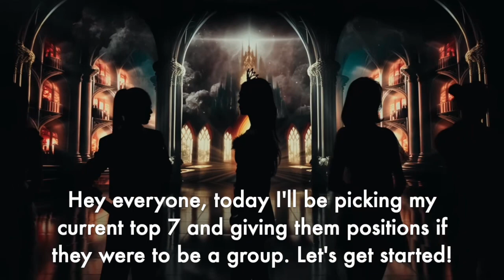My Queendom Puzzle Top 7 (+ Potential Positions) Ep. 1 & 2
Really enjoying this show so far :)